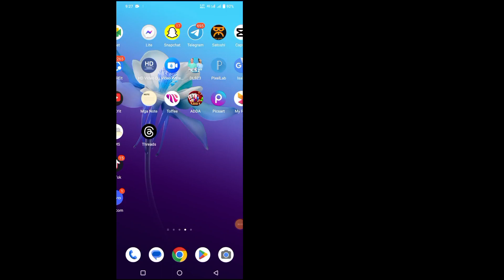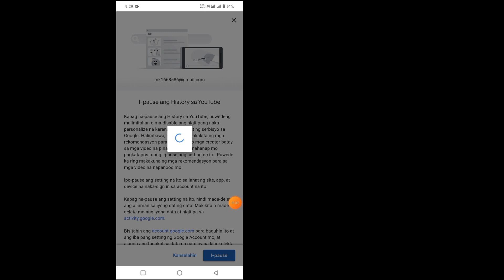Paano i-off ang kasaysayan ng panonood at paghahanap sa YouTube | (2023)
Paano i-off ang kasaysayan ng panonood at paghahanap sa YouTube |  I-off ang history ng paghahanap sa YouTube (2023)

Sa tutorial na ito, ipapakita ko sa iyo kung paano i-off ang orasan

at kasaysayan ng paghahanap sa YouTube Ito ay isang napakasimpleng paraan Panoorin ang video na ito at matutong i-off ang kasaysayan ng paghahanap sa YouTube at magturo sa iba.

   Bumaba nang hindi lumalaktaw.

Paano i-off ang pag-browse at kasaysayan ng paghahanap

   nasa youtube

Isa ka bang iOS at Android at iphone mobile user? Pagkatapos ay sundin ang mga hakbang sa ibaba

 Ang Channel na ito ay HINDI nagpo-promote o naghihikayat ng Anumang mga ilegal na aktibidad, ang lahat ng nilalaman na ibinigay ng Channel na ito ay para sa PANG-EDUCATIONAL PURPOSE lamang.  Copyright Disclaimer Sa ilalim ng Seksyon 107 ng Copyright Act 1976, ang allowance ay ginawa para sa "patas na paggamit" para sa mga layunin tulad ng pagpuna, komento, pag-uulat ng balita, pagtuturo, iskolarship, at pananaliksik.  Ang patas na paggamit ay isang paggamit na pinahihintulutan ng batas sa copyright na maaaring lumalabag.  Ang non-profit, pang-edukasyon o personal na paggamit ay nagbibigay ng balanse sa pabor sa patas na paggamit.